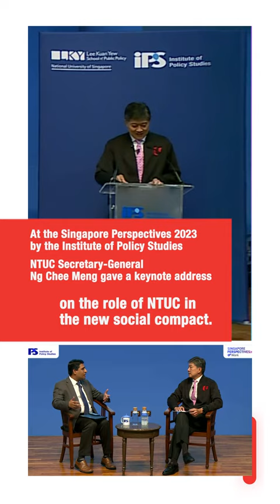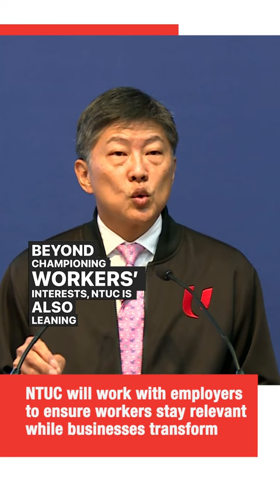Singapore Perspectives 2023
At the Singapore Perspectives 2023 by the Institute of Policy Studies, NTUC Secretary-General Ng Chee Meng gave a keynote address on the role NTUC has to play in the new social compact.